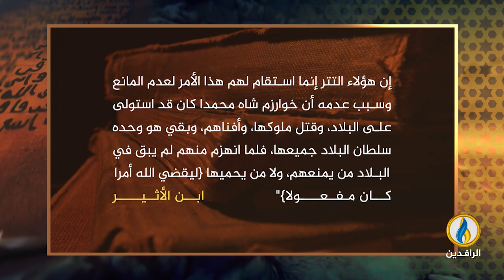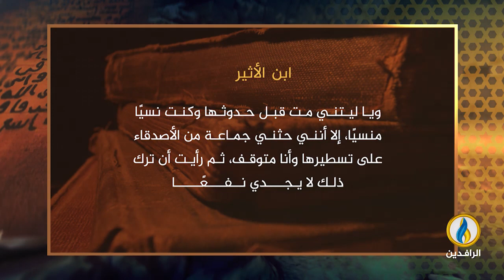في_أروقة_رمضان | هلاك جنكيز خان